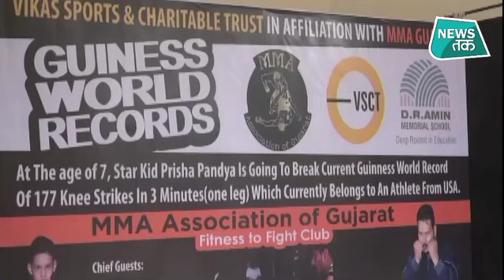8 साल की बच्ची ने कनि किकिंग में बनाया रिकॉड, 3 मिनट में इतनी बार मारी किंक।News Tak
8 साल की बच्ची ने कनि किकिंग में बनाया रिकॉड, 3 मिनट में इतनी बार मारी किंक।News Tak |
वडोदरा (Vadodara) में 8 साल की बच्ची ने किक बॉक्सिंग (Kickboxing) में नया रिकॉर्ड बना दिया. 8 साल की प्रिशा ने 3 मिनट में 401 बार किक कर पहले से बने गिनिज बुक ऑफ वर्ल्ड रिकॉर्ड (Guinness  World Record) को काफी पीछे छोड़ दिया. पहले का रिकॉर्ड 3 मिनट में 162 किक का है. जो अमेरिका के एक छात्र के नाम है. प्रिशा ने इस रिकॉर्ड को आसानी से तोड़ दिया.